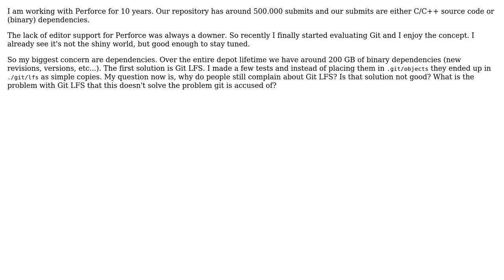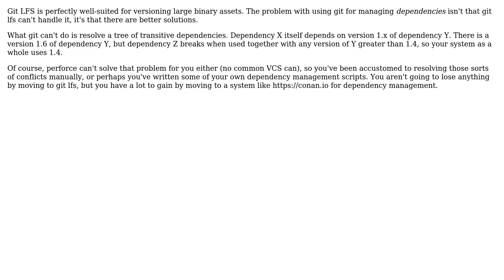Software Engineering: Why is Git LFS not the solution to the problem?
With thanks & praise to God, and with thanks to the many people who have made this project possible! | Content (except music & images) licensed under CC BY-SA | Music | Images & others | With thanks to user Karl Bielefeldt user Daniel Stephens and the Stack Exchange Network Trademarks are property of their respective owners. You are responsible for your own actions.